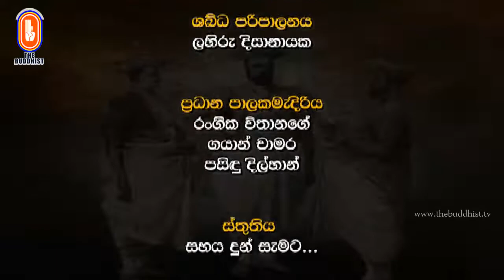Maha Sinhale Bauddha Ithihasaya | 2020-01-03 | මහා සිංහලේ බෞද්ධ ඉතිහාසය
"මහා සිංහලේ බෞද්ධ ඉතිහාසය" වැඩසටහන් සඳහා පිවිසෙන්න...